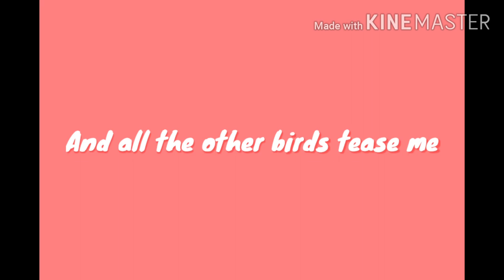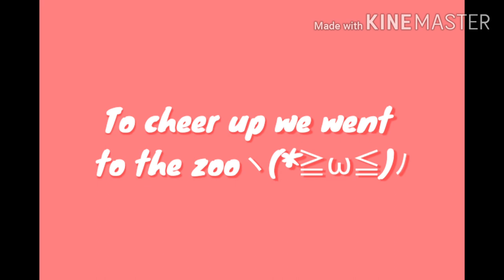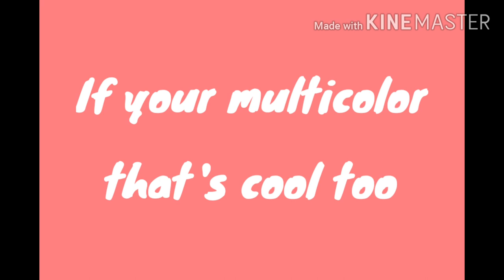Flamingo - Lyrics (English version)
the lyrics aren't 100% accurate but I wrote them with my own understandings.